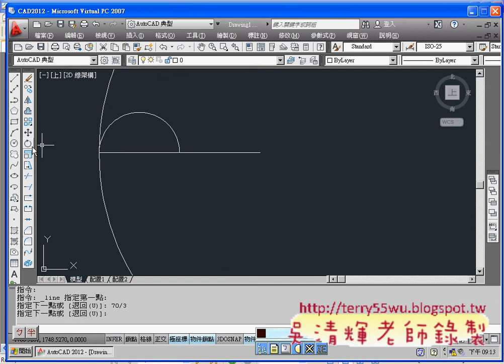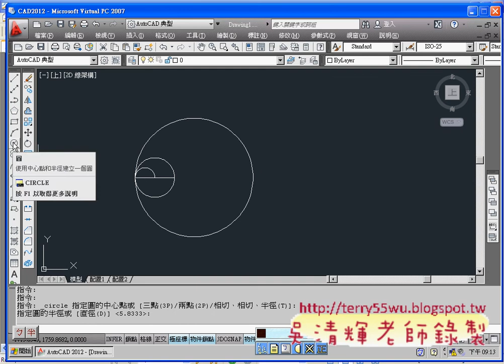05_輔助線與鎖點技巧(AUTOCAD2012教學_吳老師提供)4